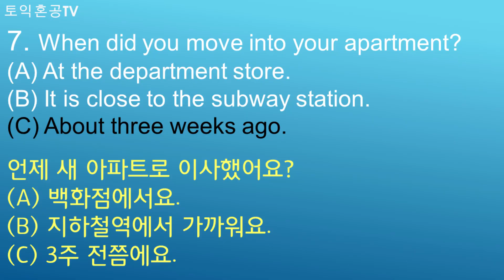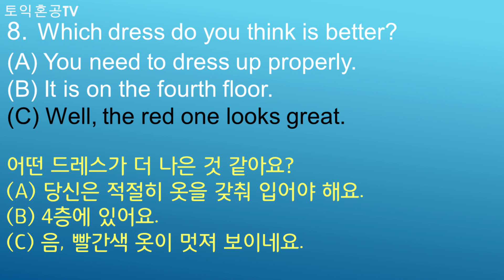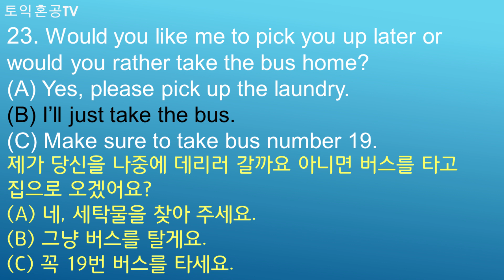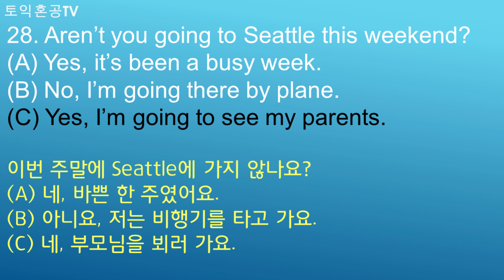토익 파트2 순발력 연습에 좋은 25문제 Test19입니다.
토익 Part2 문제와 문제 사이를 줄였습니다. 페이스가 빠르게 진행되는 25문제입니다.  P2는 이전 문제 답에 자신이 없을 때 바로 찍고 다음 문제에 집중하는 것이 중요하죠. 6분 52초부터 정답과 해석입니다.